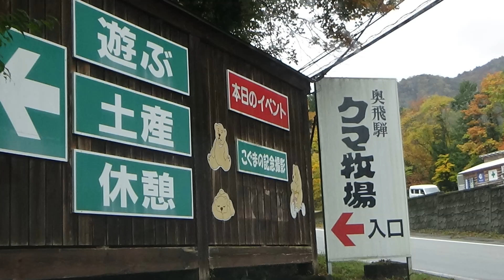【百聞は一見に如かず】奥飛騨クマ牧場